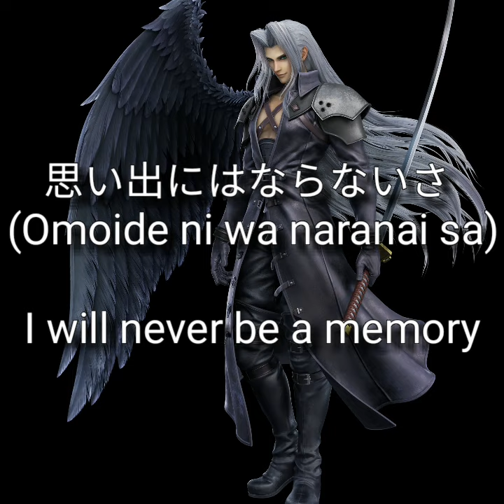Smash Sephiroth voice lines traduction